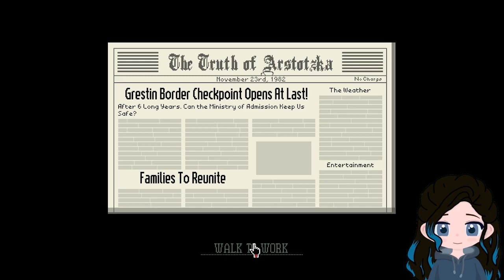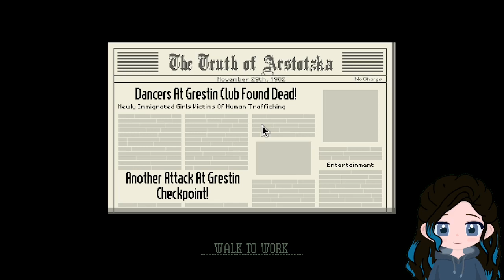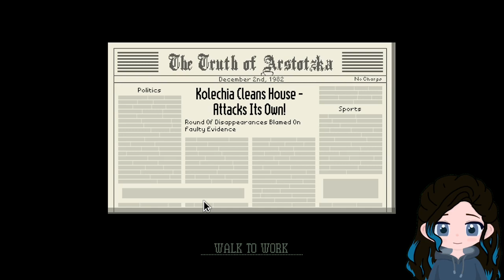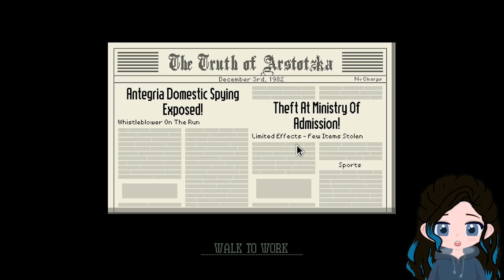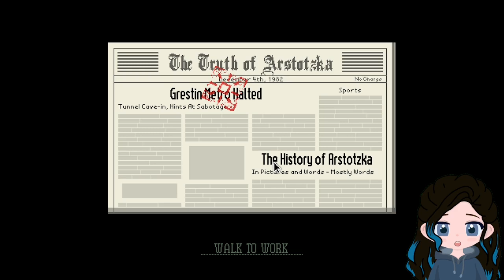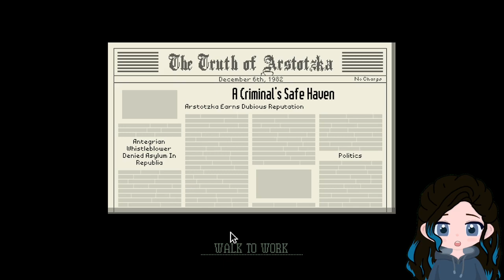May I Have Your Papers, Please? | Part 1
Glory to Arstotzka! I must check all your pages are in order before you can enter the country. However, if you are a rebel *whispers* you may enter.
The last bit of the stream has a jump as the stream crashed without me realizing. I finished the day we started and then stopped before ending the stream so not much was missed thankfully.

Game: Papers, Please
Streamed: 02/17/2024